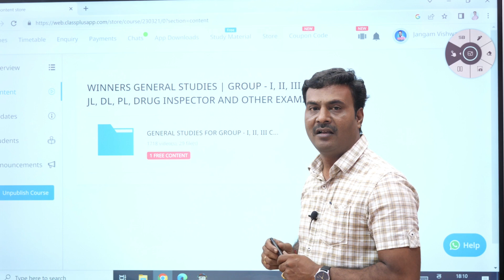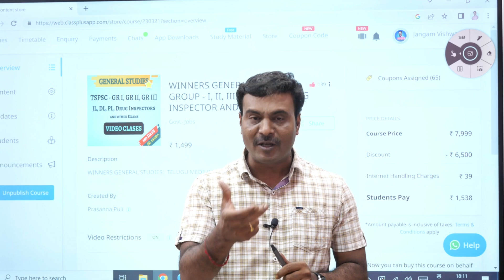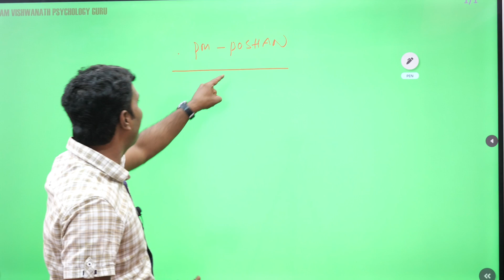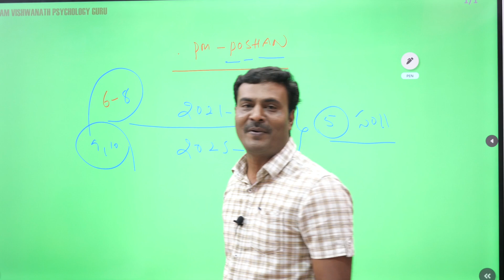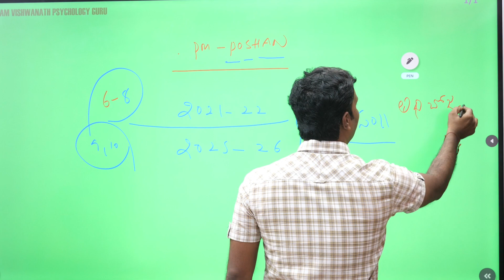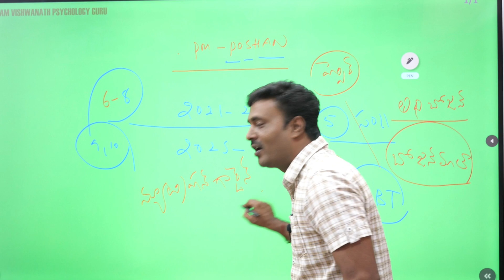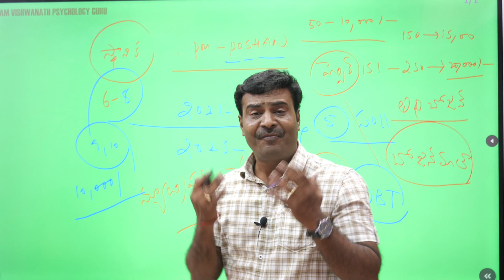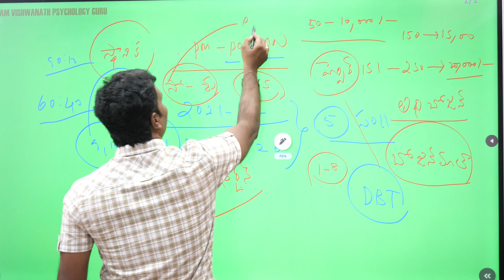PIE || మధ్యాహ్న భోజన పథకం|| PM POSHAN|| Ap/Ts|| విద్యా దృక్పథాలు